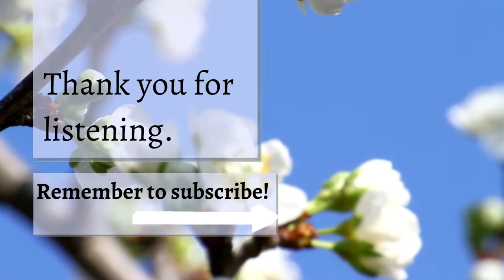Read Aloud Poetry for Contemplation/Sleep/Calm - Dear March Come In, by Emily Dickinson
Join me as I read aloud "Dear March, Come In" by American 19th century poet Emily Dickinson.

For meditation, mindfulness, serenity, calm and peace.

Transcript:

"Dear March—Come in—
How glad I am—
I hoped for you before—
Put down your Hat—
You must have walked—
How out of Breath you are—
Dear March, how are you, and the Rest—
Did you leave Nature well—
Oh March, Come right upstairs with me—
I have so much to tell—

I got your Letter, and the Birds—
The Maples never knew that you were coming—
I declare - how Red their Faces grew—
But March, forgive me—
And all those Hills you left for me to Hue—
There was no Purple suitable—
You took it all with you—

Who knocks? That April—
Lock the Door—
I will not be pursued—
He stayed away a Year to call
When I am occupied—
But trifles look so trivial
As soon as you have come

That blame is just as dear as Praise
And Praise as mere as Blame—"

(1320 Johnson)